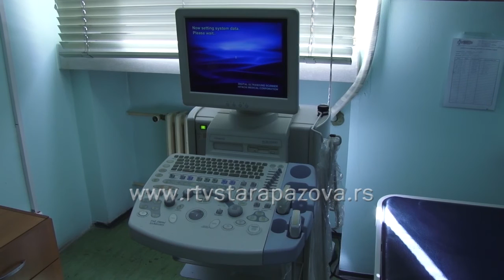Renovirano odeljenje ginekologije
U Domu zdravlja u Novoj Pazovi svečano otvoreno renovirano odeljenje ginekologije. Preko milion i dvesta hiljada dinara uloženo je u ovu investiciju, u okviru koje je kupljen i novi  CTG aparat.